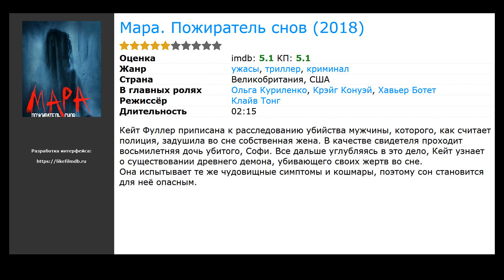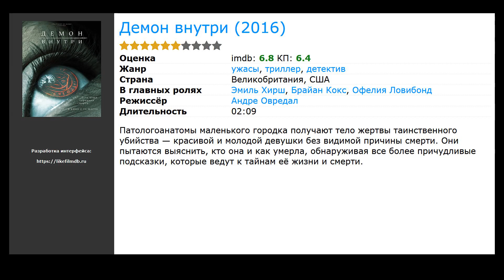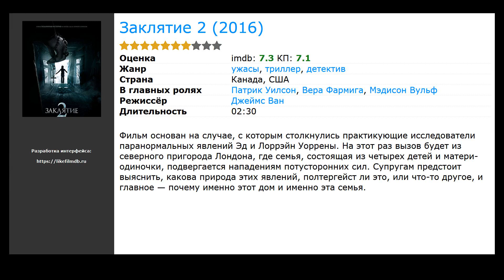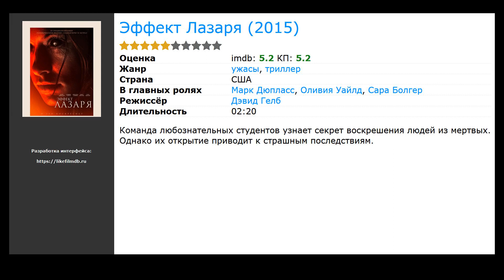10 лучших фильмов, похожих на Проклятие монахини (2018)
Список фильмов, которые по мнению зрителей похожи на Проклятие монахини (2018):

00:10 Мара. Пожиратель снов (2018) / жанр: ужасы, триллер, криминал / в главных ролях: Ольга Куриленко, Крэйг Конуэй, Хавьер Ботет
00:39 Реинкарнация (2018) / жанр: ужасы, триллер, драма / в главных ролях: Тони Коллетт, Гэбриел Бирн, Алекс Вулф
00:57 Заклятие (2013) / жанр: ужасы, триллер / в главных ролях: Вера Фармига, Патрик Уилсон, Рон Ливингстон
01:23 Демон внутри (2016) / жанр: ужасы, триллер, детектив / в главных ролях: Эмиль Хирш, Брайан Кокс, Офелия Ловибонд
01:34 Избави нас от лукавого (2014) / жанр: ужасы, триллер, детектив / в главных ролях: Шон Харрис, Эрик Бана, Эдгар Рамирес
01:53 Заклятие 2 (2016) / жанр: ужасы, триллер, детектив / в главных ролях: Патрик Уилсон, Вера Фармига, Мэдисон Вульф
02:24 Хроники Шаннары  (2016) / жанр: фантастика, фэнтези, приключения / в главных ролях: Остин Роберт Батлер, Ивана Бакеро, Ману Беннетт
02:50 Уиджи. Проклятие доски дьявола (2016) / жанр: ужасы, триллер / в главных ролях: Анналиса Бассо, Элизабет Ризер, Лулу Уилсон
03:12 Сумеречные охотники  (2016) / жанр: фэнтези, боевик, драма / в главных ролях: Кэтрин МакНамара, Доминик Шервуд, Альберто Розенде
03:32 Эффект Лазаря (2015) / жанр: триллер, ужасы / в главных ролях: Марк Дюпласс, Оливия Уайлд, Сара Болгер